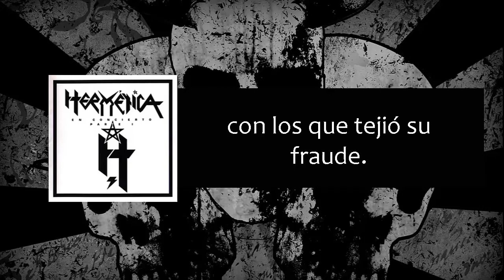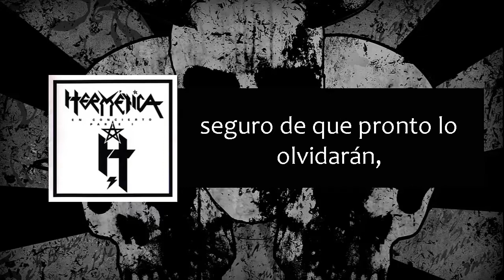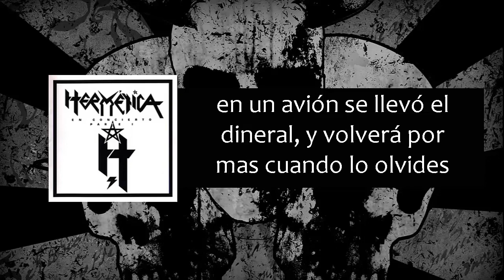Hermética - Olvídalo y Volverá Por Más (Letra)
Víctimas del vaciamiento es el tercer y último álbum de estudio de la banda, publicado en 1994

"Olvídalo y volverá por más"

Letra

Politiqueando un doctor de la ley
ganó lugar con sólo prometer.
carnes asadas convido al pueblo,
quien dio su voto creyendo.
Que poseía sensibilidad social,
que cumpliría sin aflojar.
con sus discursos pre-electorales,
con los que tejió su fraude.

En un avión se llevó el dineral,
a donde nadie sabe.
seguro de que pronto lo olvidarán,
y podrá postularse otra vez.

Fue groso el toco que pegó al rajar,
amasijando la capital.
el desvalije esta latente,
lo sabe hasta el presidente.

a donde nadie sabe, por supuesto.
y podrá postularse otra vez, nuevamente.

Olvidalo y volverá por mas,
mostrándose confiable en los carteles.
con prometer a muchos fascinara,
y con su nombre pintarán paredes.
La muerte es ocultar la verdad,
el vacío es dejarse mentir.
y volverá por mas cuando lo olvides